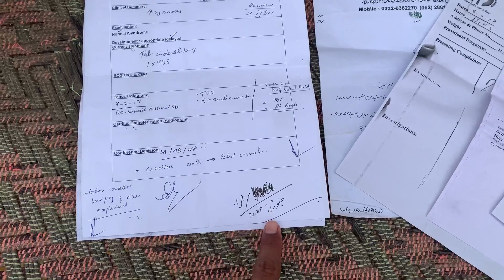Meri Beti ki heart, surgery report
Assalamu alaikum my daughter is heart patient Pakistan have a good hospital and good doctor As a father it is My right to fully support My daughter thank you so much